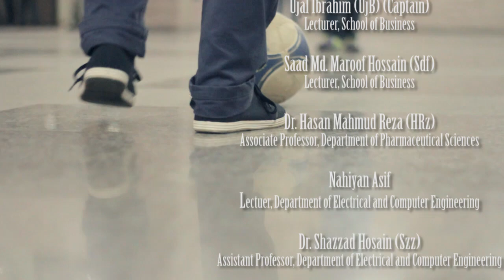TEAM NSU : FOOTBALL 101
For the first time, North South University is participating at the 9th ASCENT CORPORATE INDOOR 5-A-SIDE SOCCER CUP 2014. The tournament is going to start from August 22, Friday. Matches will take place at Scholastica’s air conditioned STM hall premises in Uttara. A total of 51 teams participating this year. The fixture will be posted as soon as it is available.

The ASCENT CUP is regarded as the most prestigious corporate sporting event in the country which started back in 2006 with the participation of 26 corporate houses.

Team NSU consists of our beloved faculty members, who besides teaching, are well known for their football skills. We wish them success! Let’s be at the venue and cheer for TEAM NSU!

Fixture:
NSU vs Kazi Farm -- Saturday at 3:00 p.m.
NSU vs VIZRT -- Sunday at 6:30 p.m.
Venue: Scholastica STM hall in Uttara 1

Team NSU Line Up:
1. Ujal Ibrahim (UjB) (Captain)
Lecturer, School of Business
2. Saad Md. Maroof Hossain (Sdf)
3. Dr. Hasan Mahmud Reza (HRz)
Associate Professor, Department of Pharmaceutical Sciences
4. Nahiyan Asif
Lectuer, Department of Electrical and Computer Engineering
5. Dr. Shazzad Hosain (Szz)
Assistant Professor, Department of Electrical and Computer Engineering
6. Mohammad Sakif Amin (SkF)
7. Dr. Mohammad Hossain Shariare (Mna)
Assistant Professor, Department of Pharmaceutical Sciences
8. Md. Mamun Al-Amin (Mln)
Lecturer, Department of Pharmaceutical Sciences
9. Md. Adit Muktadir Pavel (AMP)